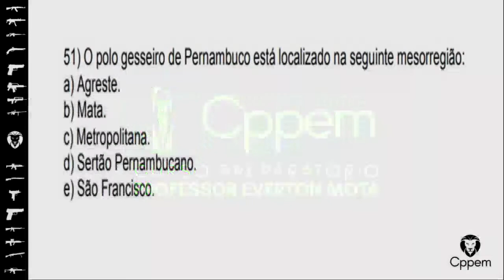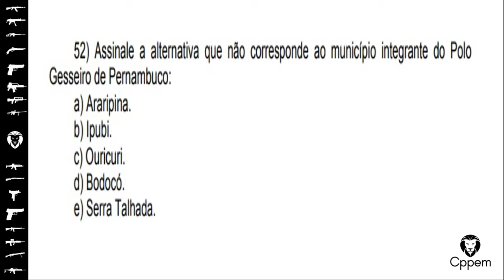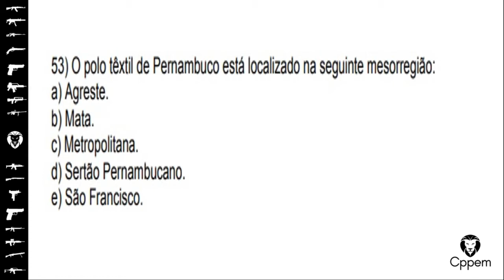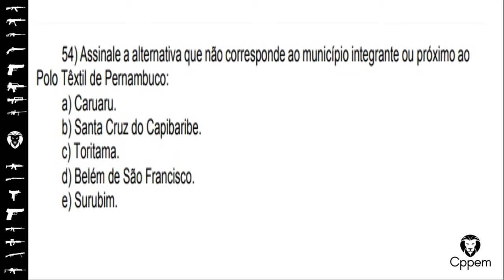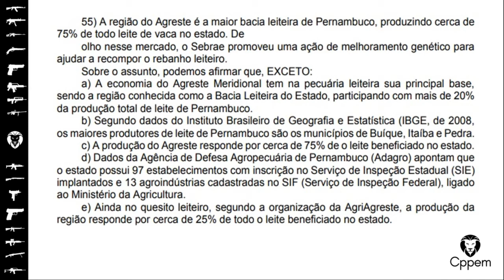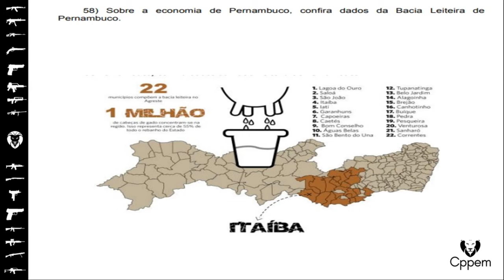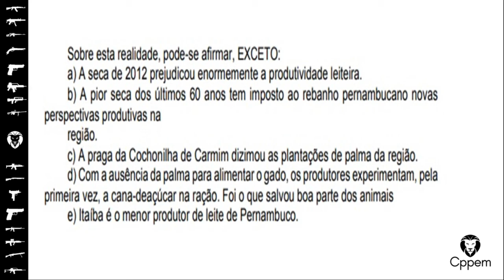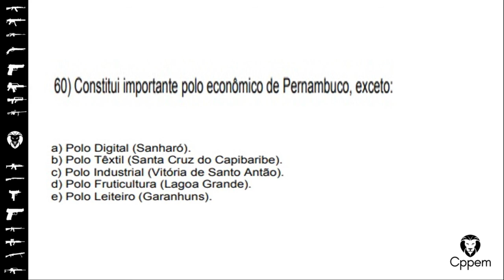Resolução do Simulado PMPE - Geografia - Cppem concursos públicos